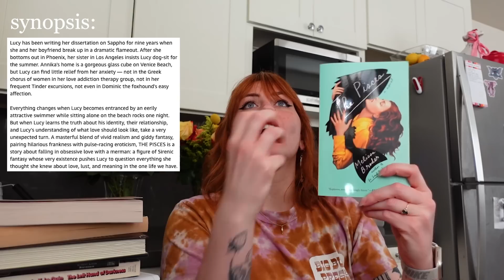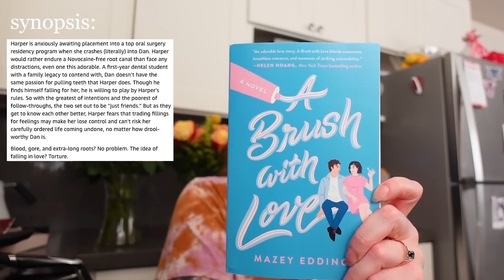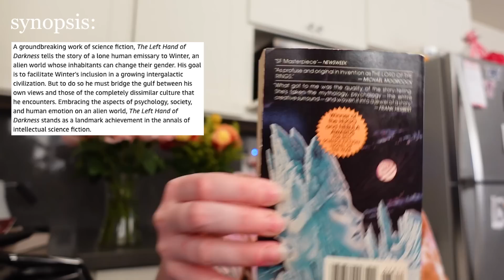the ever ambitious tbr video 🤪🍀 [cc]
books mentioned
loveless
the fifth season
love
the pisces
native son
burnout
slaughterhouse five
hamnet
dr jekyll and mr hyde
a brush with love
the left hand of darkness